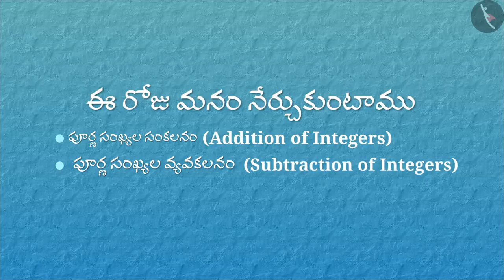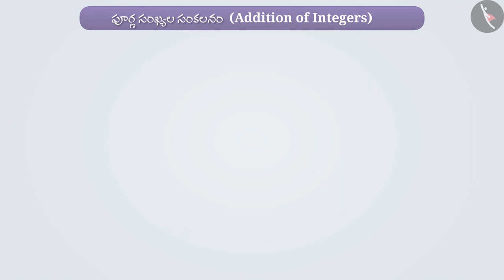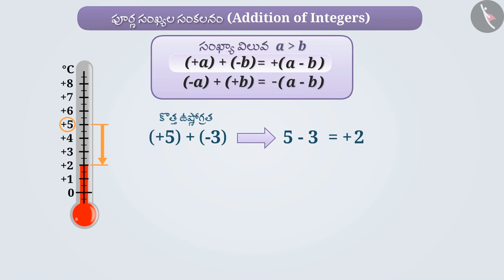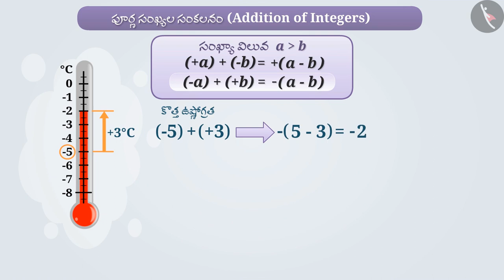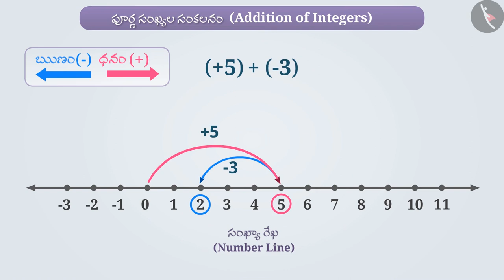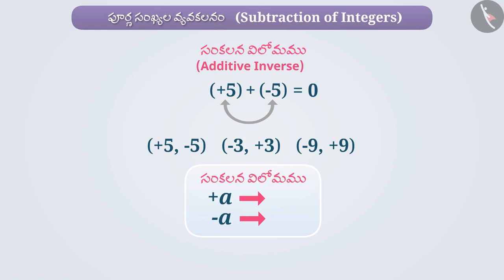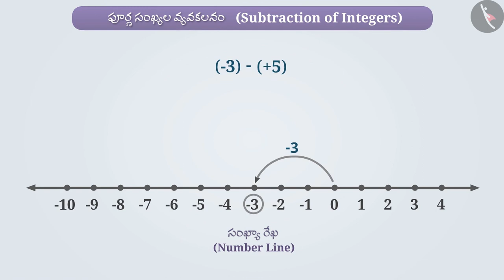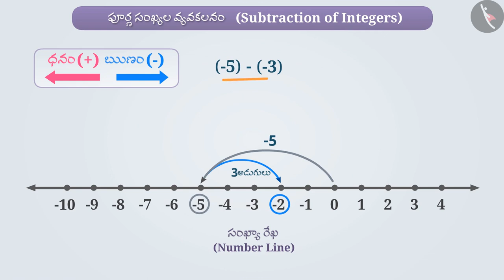పూర్ణ సంఖ్యల సంకలనం మరియు వ్యవకలనం|Part 1/3|Addition and Subtraction of Integers|Telugu|Class 7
"పూర్ణ సంఖ్యల సంకలనం మరియు వ్యవకలనం|Part 1/3|Addition and Subtraction of Integers|Telugu|Class 7 | పూర్ణ సంఖ్యలు | कक्षा 7 | NCERT | పూర్ణ సంఖ్యలు

Division of Integers | Integers | Grade 7 | NCERT | Integers

Welcome to part 1 of Addition and Subtraction of Integers. In this video, we will discuss the concept of Addition and Subtraction of Integers.